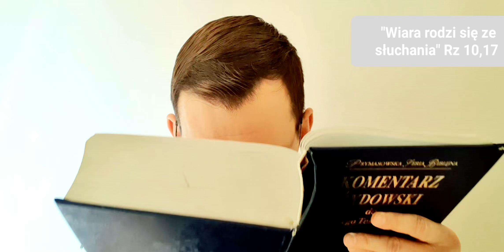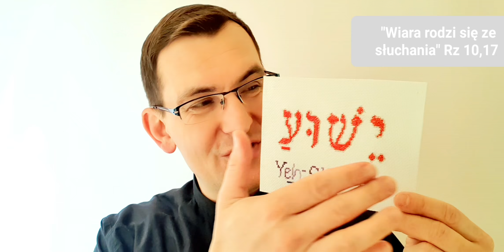Ewangelia na dziś | 23.03.22-śr (Mt 5, 17-19) ks. Łukasz Skołud MSF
Jezus powiedział do swoich uczniów:
«Nie sądźcie, że przyszedłem znieść Prawo albo Proroków. Nie przyszedłem znieść, ale wypełnić. Zaprawdę bowiem, powiadam wam: Dopóki niebo i ziemia nie przeminą, ani jedna jota, ani jedna kreska nie zmieni się w Prawie, aż się wszystko spełni.
Ktokolwiek więc zniósłby jedno z tych przykazań, choćby najmniejszych, i uczyłby tak ludzi, ten będzie najmniejszy w królestwie niebieskim. A kto je wypełnia i uczy wypełniać, ten będzie wielki w królestwie niebieskim».